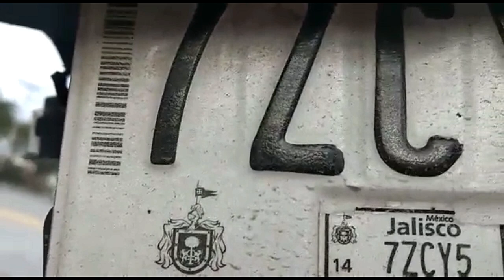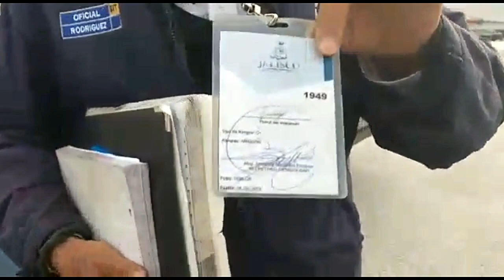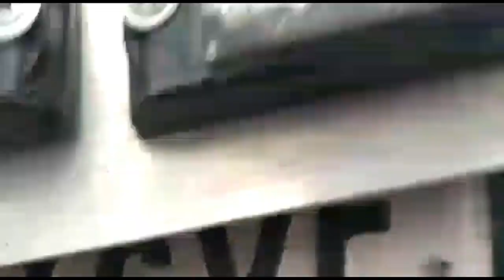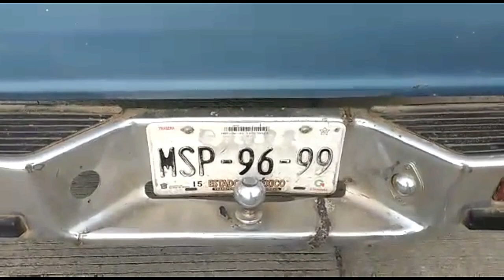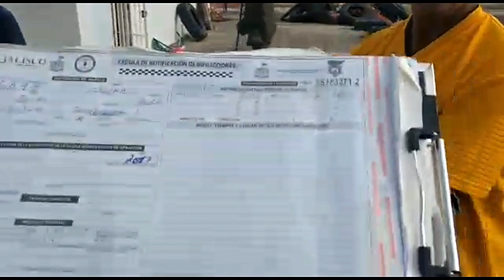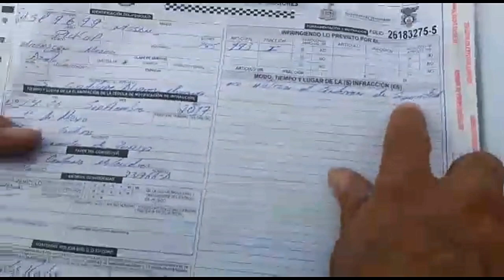Policía Vial Deteniendo Vehículos Ilegalmente en Tlajomulco de Zúñiga Jalisco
Transmisión de :PoderAG Tlajomulco @PoderAG_Tlajo